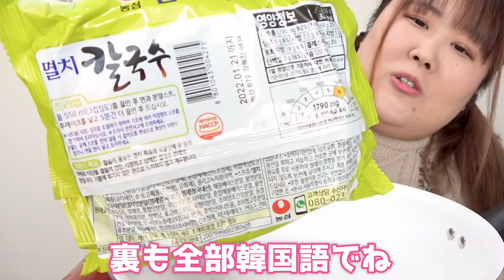【爆食】韓国グルメを堪能しながら過ごすクリスマスイヴ【お酒解禁】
クリスマスもやっぱり啜ります🍜✨
そして喉の調子もよくなってきたので禁酒も終了‼️
韓国版のうどん『カルグクス』と韓国チキン、キンパを食べながらクリスマスの淡い思い出を語ります…💓

カルグクスとお酒を送ってくださったここなっつさん🥥ありがとうございます🙇‍♀️💓

体重123kg むっちり ぽっちゃり ましゅまろ プリンセス 華城ここあの『ここちゅぅぶ』

コラボしていただけるYouTuberの皆様ぜひお願いします。

華城ここあのアカウント

まで!

ここちゅーぶ
ここちゅうぶ
ココチューブ
ここチューブ
華城ここあ
はなしろここあ
ハナシロココア